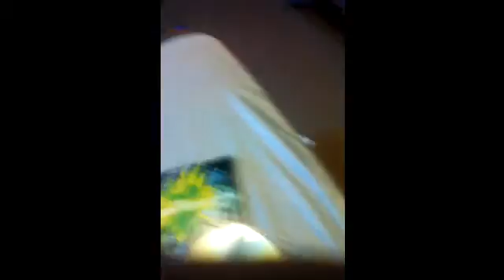Tooth paste cd cleaner nope do not try